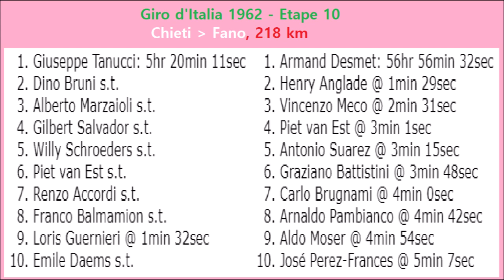Giro d'Italia 1962 - Stage 10 - Giuseppe Tonucci s'impose sur ses terres à Fano